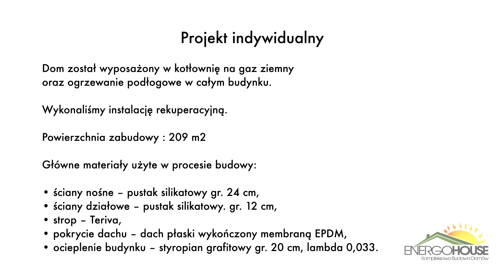Kompleksowa budowa domu Wrocław ul. Ożynowa - Energo House - domy dla wymagających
Planujesz budowę? Zapytaj o wstępną wycenę i wolne terminy! 🏡

Projekt indywidualny.

Zobaczcie jak budowaliśmy nowoczesny, budynek we Wrocławiu. Ta budowa wymagała wielu niestandardowych działań takich jak wymiana gruntu, czy konstrukcja zaawansowanego stropu żelbetowego. Wszystko wykonaliśmy bez mrugnięcia okiem!

Budujemy domy energooszczędne i pasywne we Wrocławiu, Radwanicach, Jelczu-Laskowicach, Oławie i nie tylko. Obejmujemy działaniami cały Dolny Śląsk. Sprawdź nas!